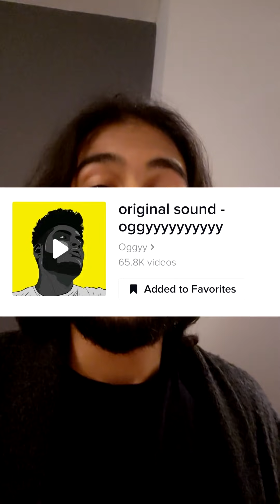My remix blew up on TikTok?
I can't believe I made a vlog.
I can't believe I made a vlog about my remix blowing up on TikTok.
I can't believe I made a vlog about my remix blowing up on TikTok because of a milk drinking challenge.
I can't believe I made a vlog about my remix blowing up on TikTok because of a milk drinking challenge while I'm quarantined because of a global pandemic.